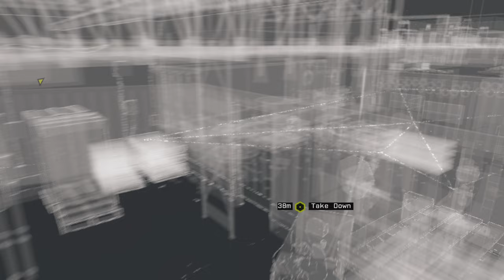WATCHDOGS - Episode 27 (no commentary)